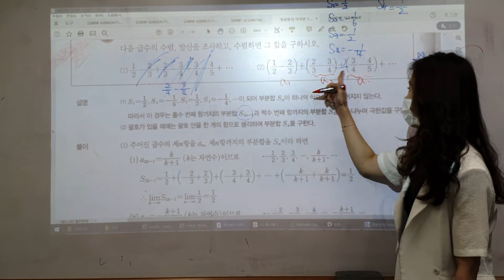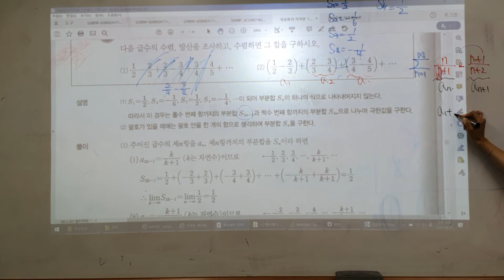미적분 수열의극한3